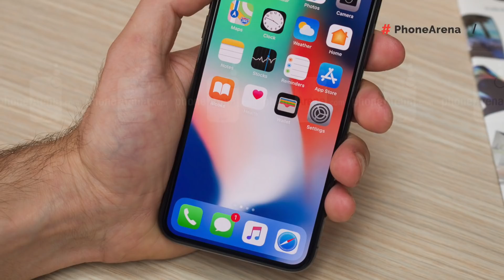Vale a pena comprar um iPhone X em 2019? Será?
CELULARES COM OFERTA ESPECIAL! (Comprando por aqui você ajuda o canal)

AMAZON PRIME

IPHONE 7
IPHONE 7+
IPHONE 8
No vídeo de hoje eu quero trazer uma série toda segunda onde eu falo se vale a pena ou não comprar um determinado modelo de iPhone. No vídeo de hoje falamos sobre o iPhone X.